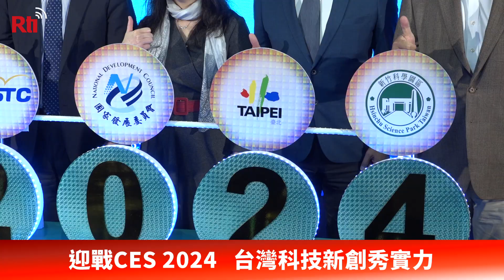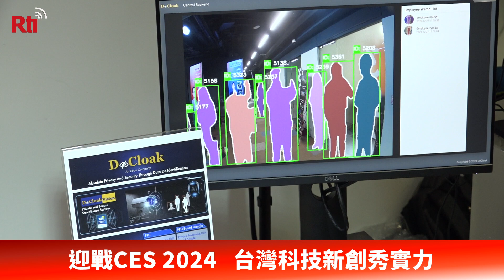迎戰CES 2024 台灣科技新創秀實力【央廣新聞】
2024年美國國際消費性電子展(CES 2024)將於明年初舉辦，國科會27日舉辦CES展前記者會，宣布將率領96組團隊參展，光是人工智慧相關的就占了近三成，希望讓台灣科技實力閃耀全球，並號召全球好手與企業來台共創夢想。